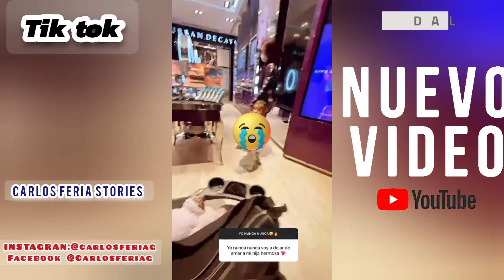Carlos feria Yo Nunca Nunca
hola familia hermosa como están todo muy bien Espero que les guste muchooooo el vídeo y pues si te gusto DALE ME GUSTAA COMPARTELOO para que tus amigos se diviertan como tu lo hiciste!
_YO NUNCA NUNCA CON ADRIANA

 Gracias familia hermosa